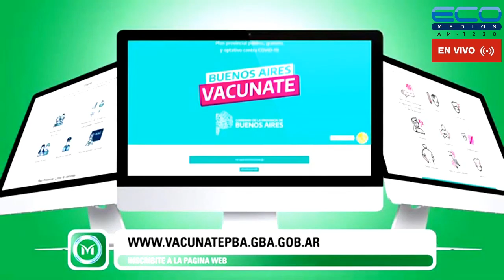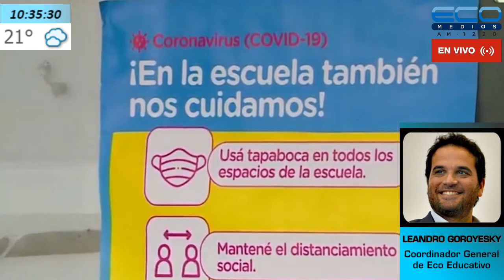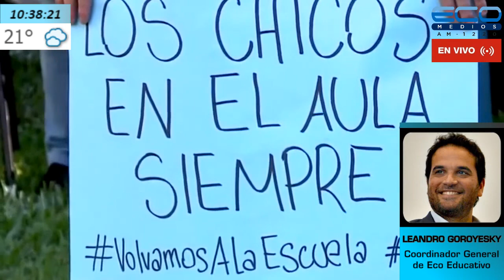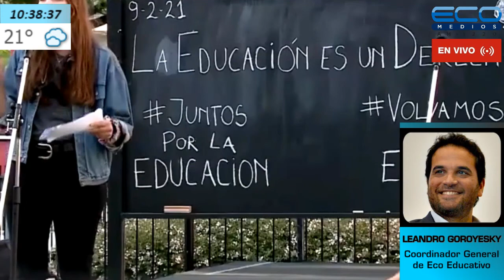LAS CLAVES DE LA MAÑANA con Matias Bonelli Y Equipo 01/12/2021